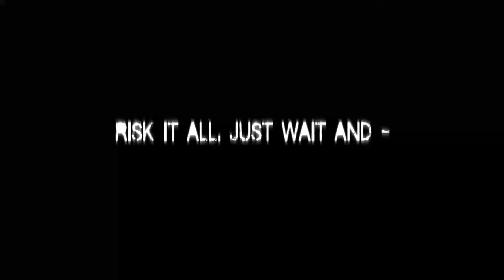【tira feat. Yi Xi and Saros】Stale【ORIGINAL SONG】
-=CROWN MY MARTYRDOM OF MONOCHROMATIC SUNLIGHT=-

i have put so much work into this song and video. i hope everyone enjoys 😁😁
LYRICS:
[chor]
two gods of the same kind
forgotten idols on the same side
entwined in silver and delicate thorns
stale rosehips adorning me

we consort with angels
forever starving from the danger
another war we'll soon be winning
risk it all, just wait and see

[ver]
sleep, letting it fall apart, you're so slowly ripping at the
seams, mechanical but never truly meant to live and to
breathe in blackened blood
suicidal visions showing electric sheep

[chor2]
truth gives way to sight
my sugar stings burning into skin
sweet rosehip tea

we consort with demons
forever craving what's still in pieces
another war we'll die to dream
of what's still sleeping, just wait and see

[ver2]
burn the bodies that keep waking back up
i swear it's nothing more than haemophilic luck, and
all of the edified
all of the fettered pride
madaí, please guide my blind eyes/i'll make you mine

[chor2]
sweet rosehip tea

[chor3]
one god and his mortal,
unwittingly turned to a thrall
still entwined in ivory and misdirection
stale rosehips so bittersweet

tongue cut and mind receding
freed from speech and from thinking
another war, this time i'm sure
125 will die to me

125 will die to me

CREDITS:
Lyrics, music, tuning, art, video: tira
Vocals: Synthesizer V Yi Xi and Saros